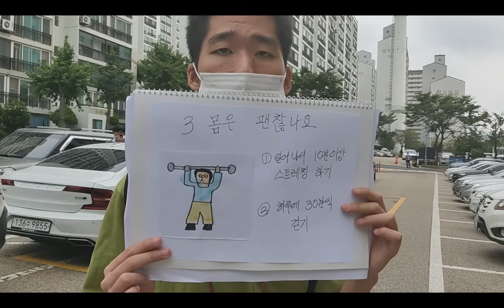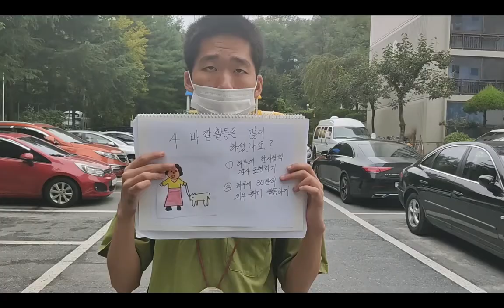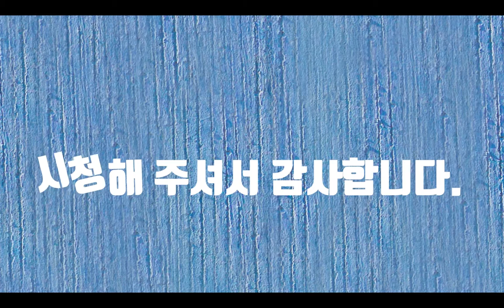이심전심 UCC페스티벌 공모전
이심전심 UCC페스티벌 공모전에 참여합니다. 코로나를 함께 이겨내기 위하여 하는 공모전으로 누구나 참여할 수 있습니다. 별로 어렵지 않으니 유친님들도 영상 하나 만들어서 같이 참여하세요. 감사합니다.